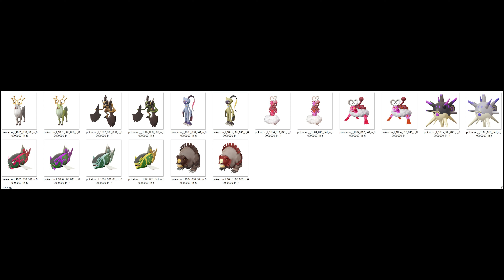【寶可夢傳說 阿爾宙斯】又偷跑喇!! 釋出451隻全圖鑒!? 御三家也有洗翠形態, 神獸又玩合體了?? 有雷慎入!!!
這些都是爆料者釋出的外網截圖資料
有雷慎入!! 不喜歡的請撤離~~